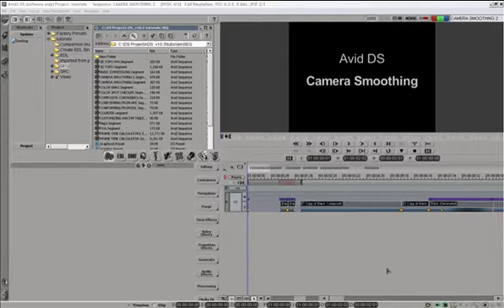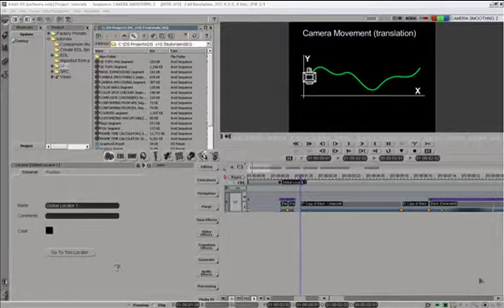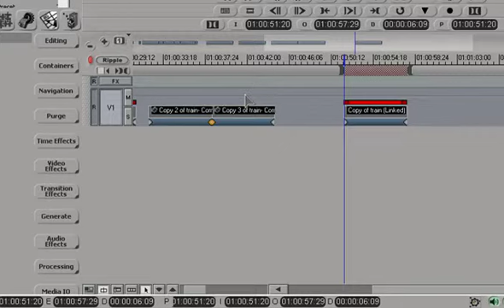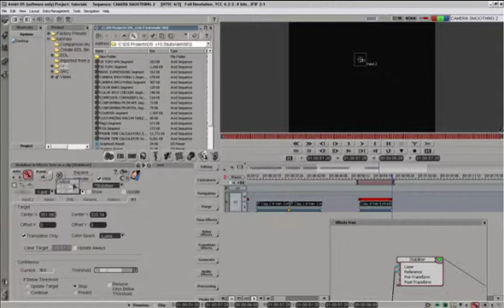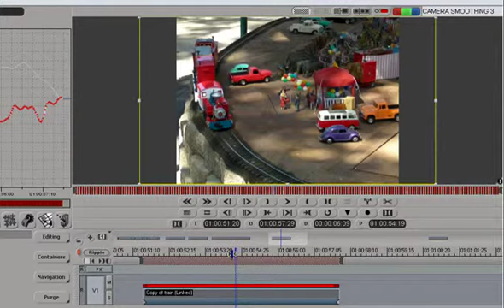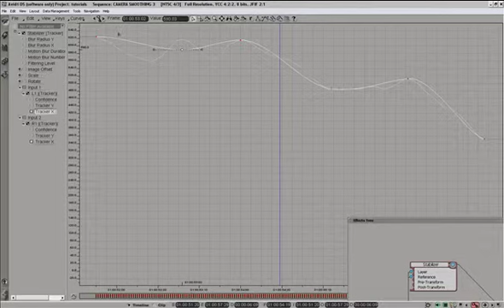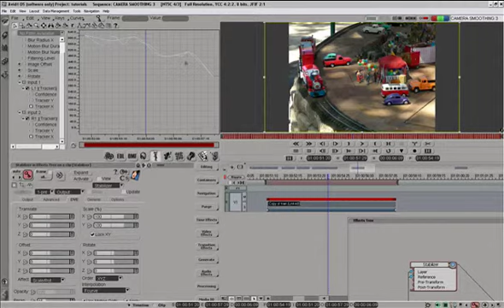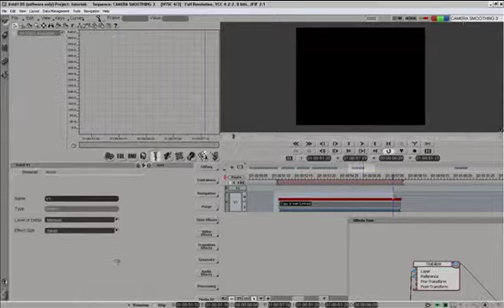Avid DS Camera Smoothing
Igor Ridanovic explains the manual method of removing unwanted camera jitter from handheld shots in this Avid DS tutorial. This method of semi-automated stabilization gives the user a greater control of the final look.